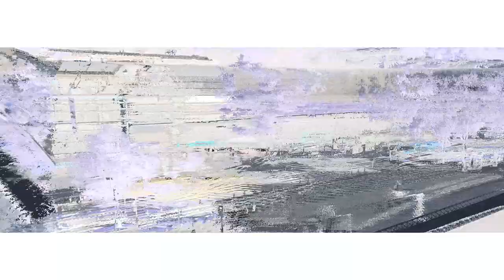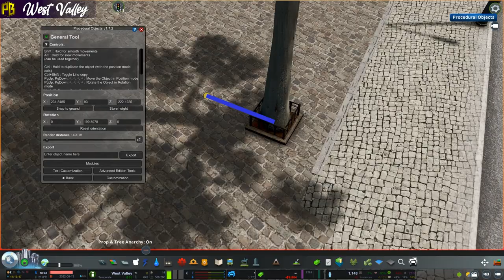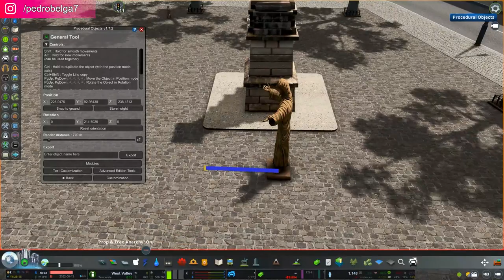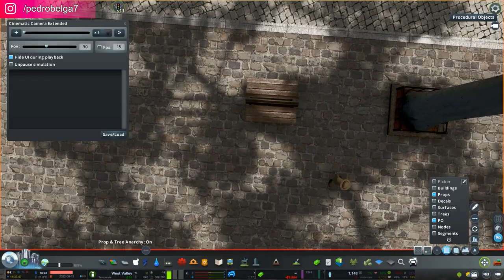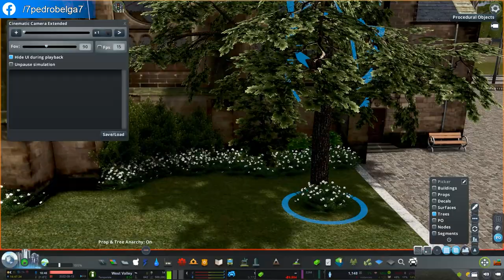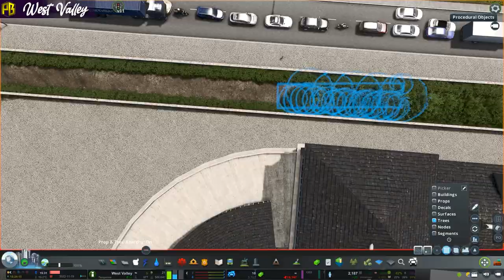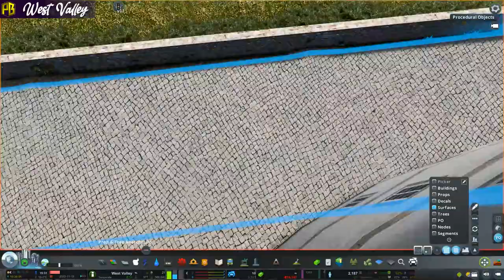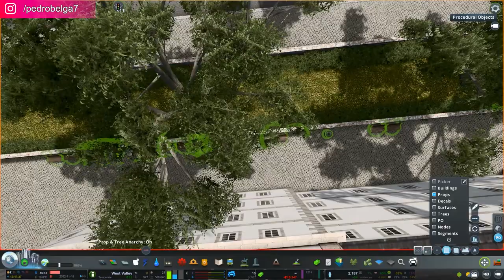Cities Skylines - West Valley - Ep3 - Plaza Leopold III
Welcome to Pedro Belga's channel, and to the Cities Skylines series here in the channel. I bring to you some videos about the game that is for sure the one that makes me spend more hours behind the keyboard, where i build cities on my own style, and my own level of detail.

00:10​​ - Cinematic Scenes
18:53​​ - Cinematic Scenes

Here bellow you have all the pages on the multiple social networks where you can find me and interact with me.